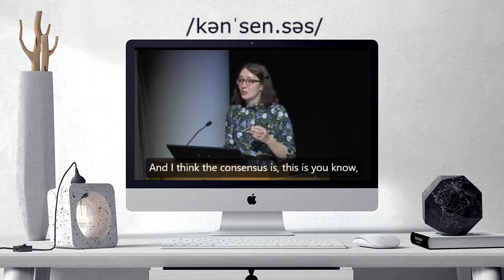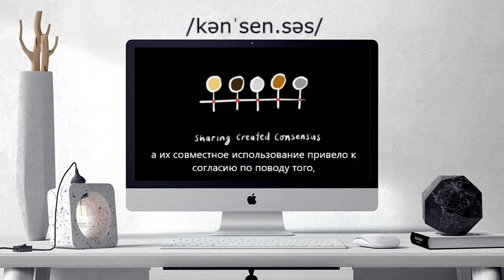How to pronounce CONSENSUS | CONSENSUS Learn English and British Pronunciation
Here are all the possible pronunciations of the word CONSENSUS.
Learn how to pronounce "CONSENSUS" in British English and American English. Hear the pronunciation of the word on its own and in example sentences.